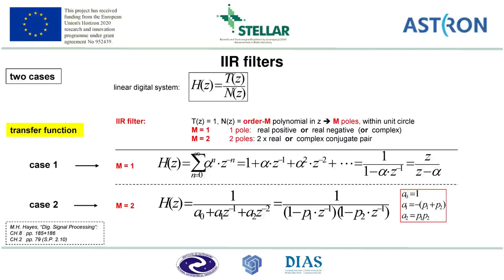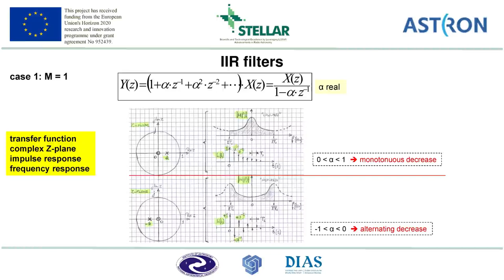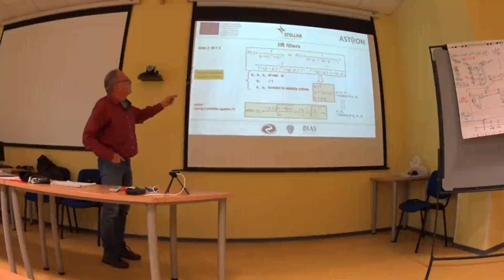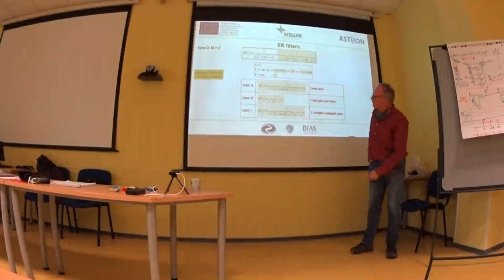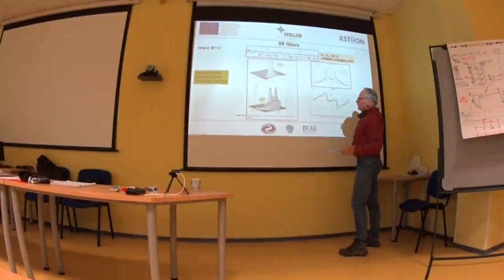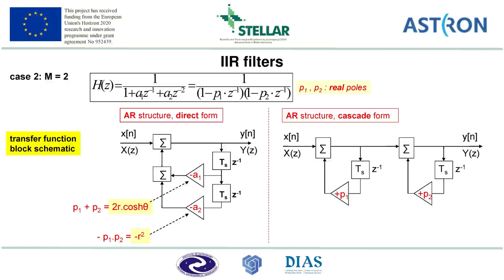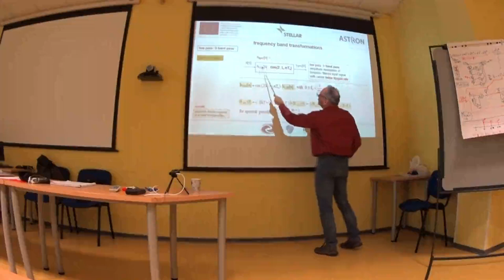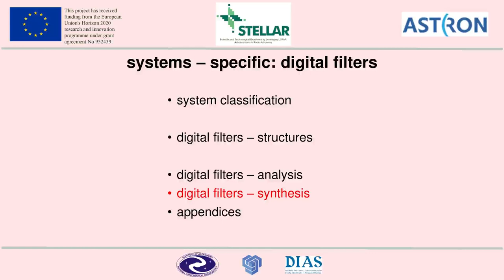Digital Signal Processing Day5-20211008 Part3